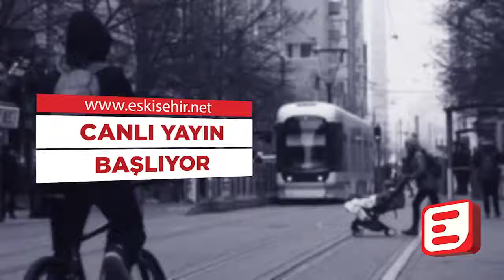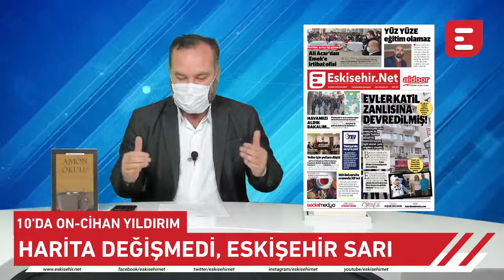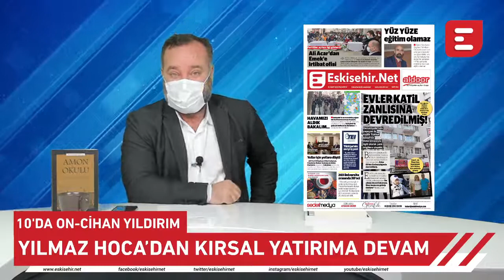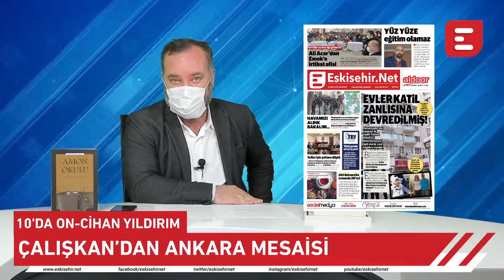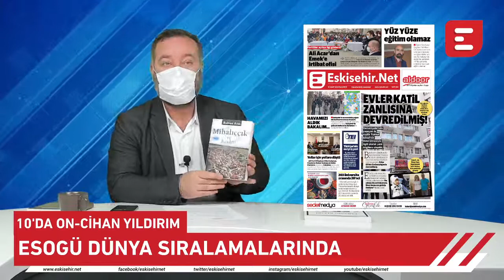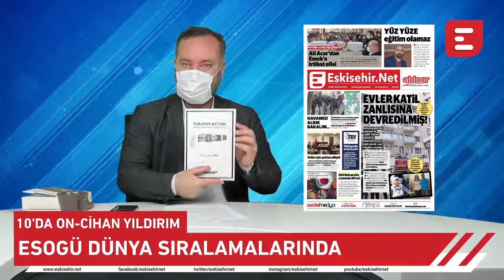Cihan Yıldırım İle 10'da On - Harita değişmedi, Eskişehir sarı 🟡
Vaka 30'dan 70'lere çıktı.

Kesinlikle İzlemeniz gereken video albümlerimiz:

1998’den bu yana Eskişehir'in en çok ziyaret edilen sitesi olan Eskişehir NET, sosyal ağ yapısı ile, en popüler içerikleri size sunar.